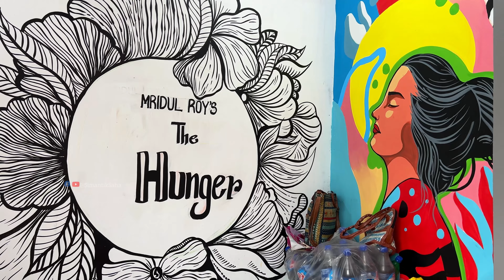Bengali Thali শুধুমাত্র ৯৯ টাকায় | The Hunger | স্থানিয় | রায়গঞ্জের Street food | Simantika Saha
Bengali Thali শুধুমাত্র ৯৯ টাকায় | The Hunger | রায়গঞ্জের সেরা Street food | Simantika Saha

location 📍- The hunger
Raiganj

you can follow me on